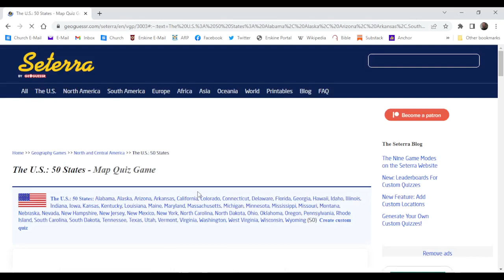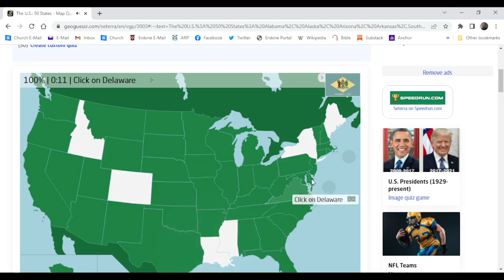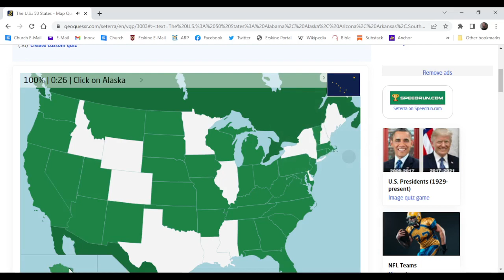Guessing all 50 states Part 2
Hi, Guess in today's Video We're Going To Be Guessing All 50 States In America! Again. :|

▀███▀     █   █   ▀███▀    █  █▄ ▄█               █  ▀███▀     █P